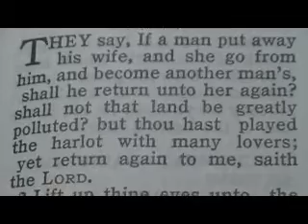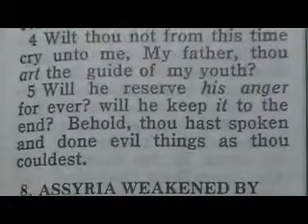586 Chronological Bible (Judah's fall) Jeremiah 3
1 They say, If a man put away his wife, and she go from him, and become another man's, shall he return unto her again? shall not that land be greatly polluted? but thou hast played the harlot with many lovers; yet return again to me, saith the LORD.
2 Lift up thine eyes unto the high places, and see where thou hast not been lien with. In the ways hast thou sat for them, as the Arabian in the wilderness; and thou hast polluted the land with thy whoredoms and with thy wickedness.
3 Therefore the showers have been withholden, and there hath been no latter rain; and thou hadst a whore's forehead, thou refusedst to be ashamed.
4 Wilt thou not from this time cry unto me, My father, thou art the guide of my youth?
5 Will he reserve his anger for ever? will he keep it to the end? Behold, thou hast spoken and done evil things as thou couldest.